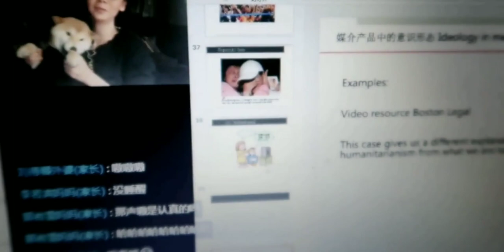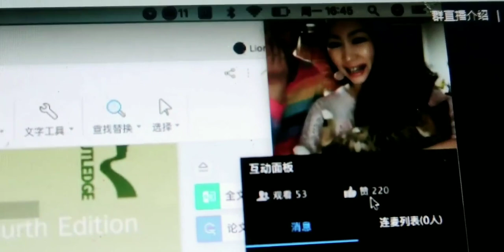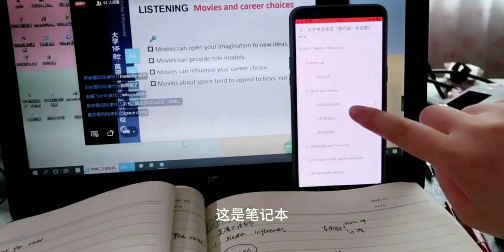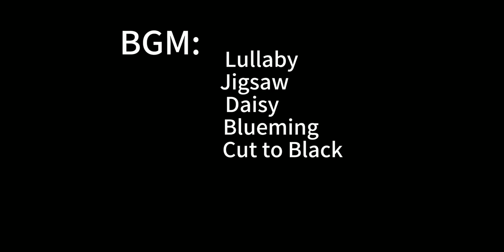老师课堂秀狗狗，这样的网课我也愿意上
学霸修炼挑战,学习,生活,开学,生活记录,上课,宠物,中国传媒大学,网课,study with me